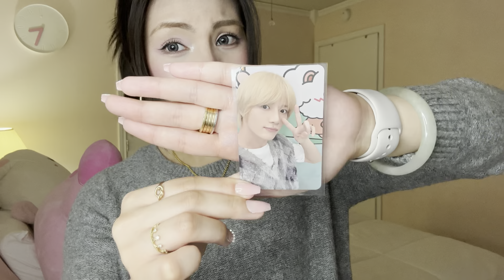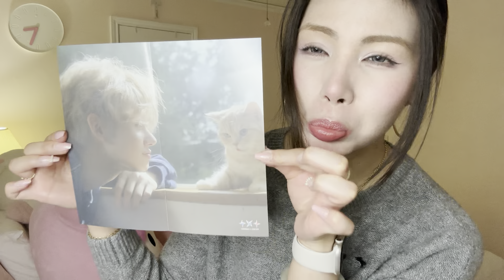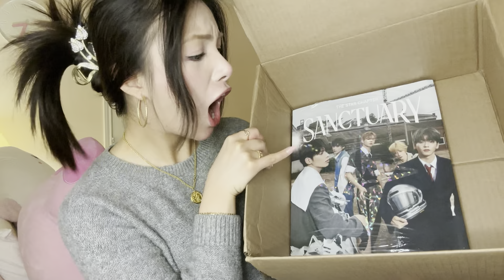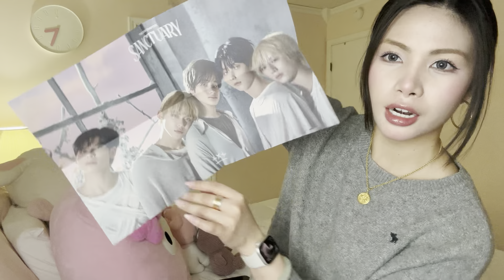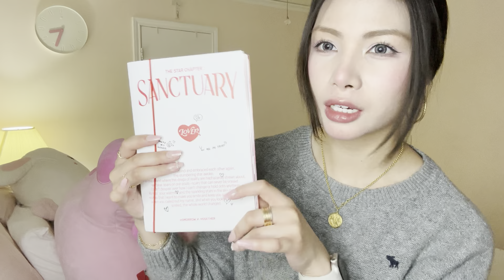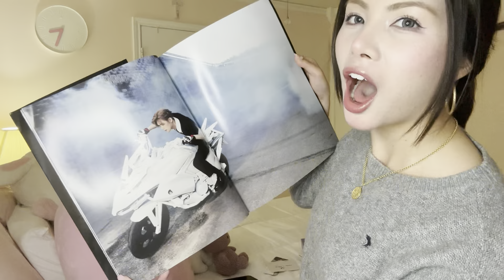Spending the Day with Me: Window Shopping, Eating & TXT Album Unboxing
Hey Angels 👼🏻 Let’s spend a nice day at The Domain! We did some window shopping 🛍️ the itch to shop was real but Black Friday is so close, grabbed milk tea 🧋 and tried authentic Indian food 🥘 for the first time. The staff was so kind and recommended their best sellers! It was such a fun experience!

After walking around, we headed back home, and guess what? A surprise was waiting for me: my TXT The Star Chapter: Sanctuary album and merch had arrived! I unboxed the PPULBATU rainbow key ring characters Bamgeut 🧸🐶 and Hwang Choon 🦊 so cute, the photocard 🎞️ set of course, and albums 💿 in their amazing concepts: Angel 🪽, Savior ❄️, Lover ❤️, and Knight 🏍️

Timestamps
00:00 introduction
00:04 At The Domain
01:12 At home